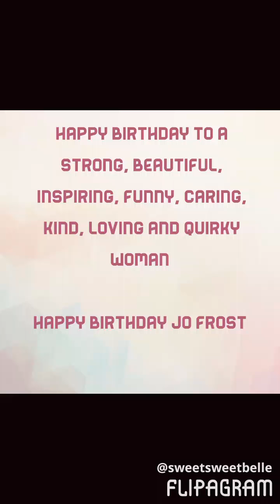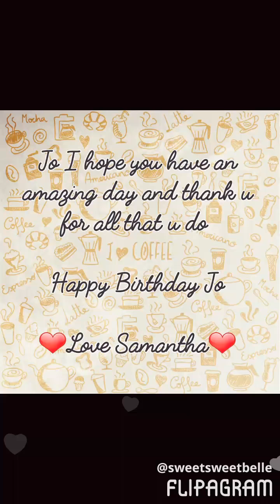Happy Birthday Jo Frost